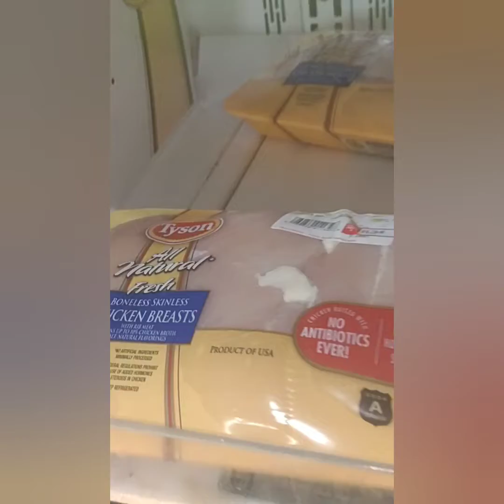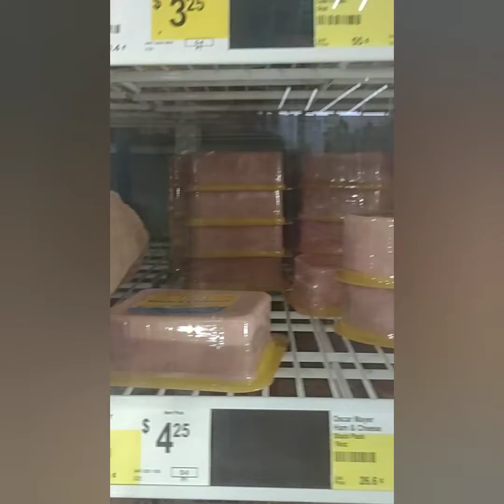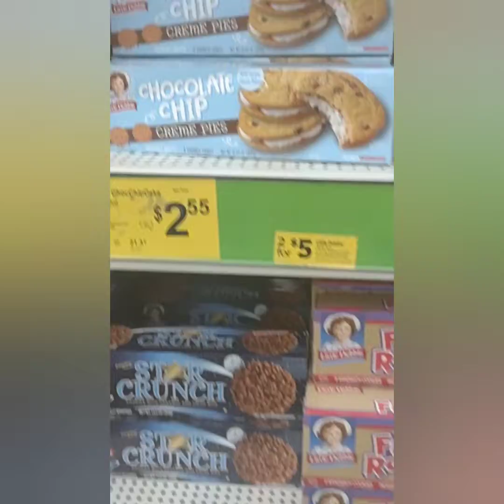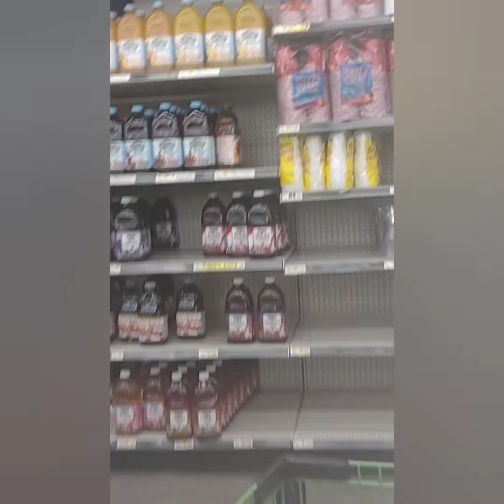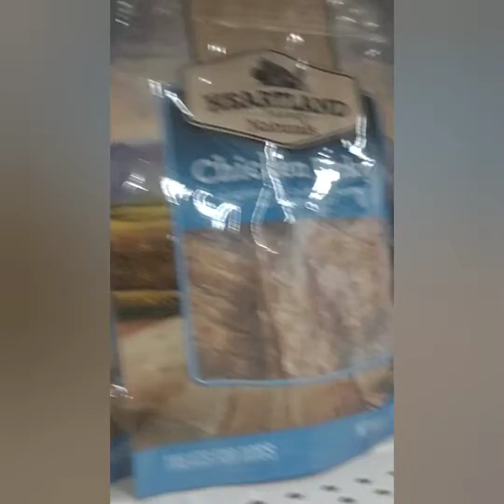Grocery Shopping At Dollar General Market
Had to go to Dollar General Market today and they didn't have all Mom wanted. Yeah, I just had to get the Little Debbie and try them for a taste test. I didn't have my selfie stick so, sorry it's not very good.